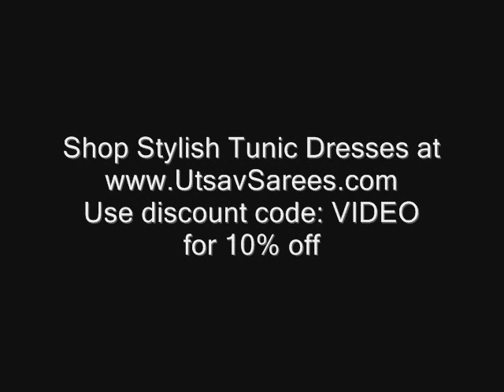Stylish Tunic Dresses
Here we presents the real grace for your dress up for the joyous formal or semi formal occasions. Tunics designed and highlighted with embroideries.